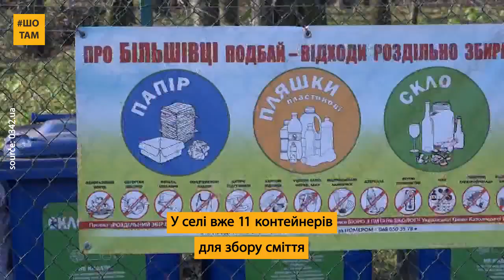Шо Там | Священик навернув громаду у віру сортування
На Прикарпатті священик навернув усе село на сортування. А на виручені кошти купують гойдалки та фруктові дерева.